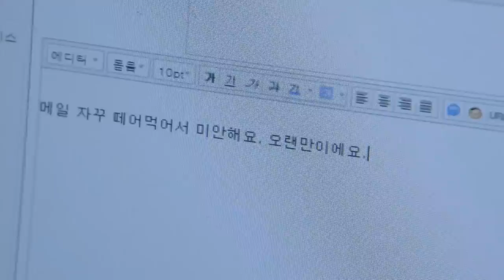[그래,그런거야] 기습뽀뽀 당하고 놀란 강부자│30화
›유세현(조한선)이 유리(왕지혜)에게 뽀뽀하는 것을 본 유종철(이순재)은 김숙자(강부자)에게 갑자기 뽀뽀를 하는데..

*방송정보*
그래,그런거야 30회
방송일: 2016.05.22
출연진: 이순재,강부자,노주현,양희경,김해숙,서지혜,정해인,남규리 외 출연